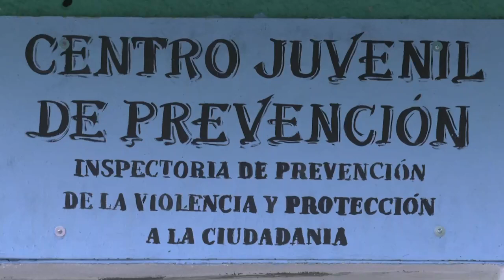Abren Centro Juvenil de Prevención